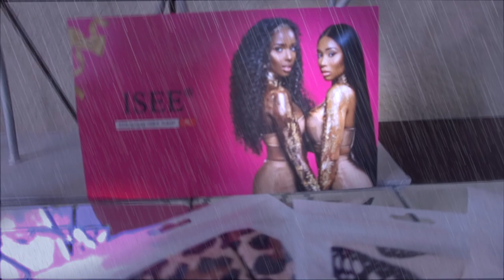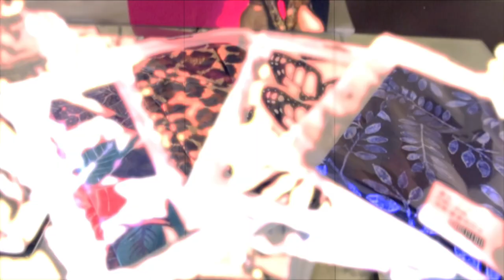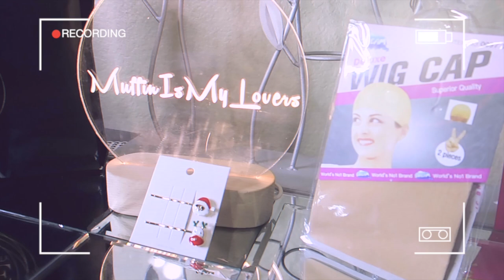MY DAUGHTER-IN-LAW MYKAYLA TOOK OVER MY YOUTUBE & STOLE MY WIG ft ISEE HAIR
daughter took over my youtube channel she stole my wigvheadband wig first time wearer easy wig install no glue cheap affordable wigs isee hair curly hair how to apply a wig from aliexpress tutorial review with muffinismylovers

★Direct Link➤ ➤

●SAME bundles/wigs➤➤

●Our store➤➤

●Our New store➤➤

 📣Attention: We provide the best hair and after-sale customer services for you,no matter you like or dislike it, any problem plz contact us first , we will do our best to help you!

Like ISEE hair? click with➤ISEEHAIRALIEXPRESSS

WRITE OR SEND US LOVE GIFTS TO:
Muffinismylovers

SOME OF MY FAVORITE SITES